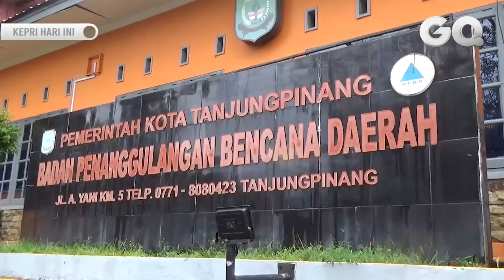Hujan dan Angin Kencang Sebabkan Sejumlah Pohon Tumbang di Tanjungpinang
GOTVNEWS, Tanjungpinang - Hujan lebat disertai angin kencang melanda kota Tanjungpinang pada hari Rabu 11 Januari 2023 , membuat sejumlah pohon dibeberapa kawasan tumbang hingga sempat mengganggu arus lalu lintas. (San)